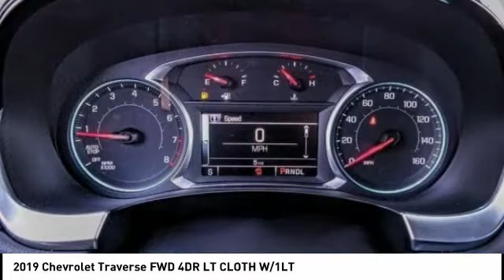2019 Chevrolet Traverse HEMET BEAUMONT MENIFEE PERRIS LAKE ELSINORE MURRIETA C19043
2019 Chevrolet Traverse FWD 4DR LT CLOTH W/1LT

Gosch Chevrolet
400 Carriage Circle

GOSCH CHEVROLET PROUDLY SERVING HEMET, BEAUMONT, MENIFEE, PERRIS, LAKE ELSINORE, MURRIETA , AND SURROUNDING SOUTHERN CALIFORNIA LOCATIONS. THIS BLACK 2019 Chevrolet TRAVERSE IS EQUIPPED WITH A 3.6L V6 SIDI VVT, AUTOMATIC TRANSMISSION, AND RECEIVES AN ESTIMATED 18 City/27 Hwy MPG. GOSCH CHEVROLET 400 CARRIAGE CIRCLE HEMET CA 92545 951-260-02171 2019 Chevrolet TRAVERSE FWD 4DR LT CLOTH W/1LT Stock #: 8-C19043 | VIN: 1GNERGKWXKJ126294 | 2019 Chevrolet Traverse FWD 4dr LT Cloth w/1LT TRACTION CONTROL SECURITY SYSTEM Gosch Chevrolet